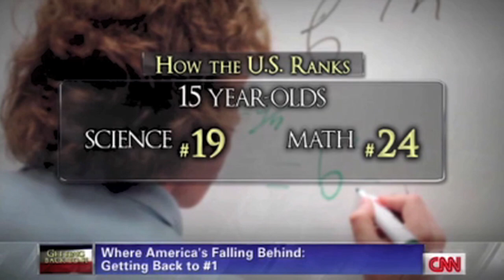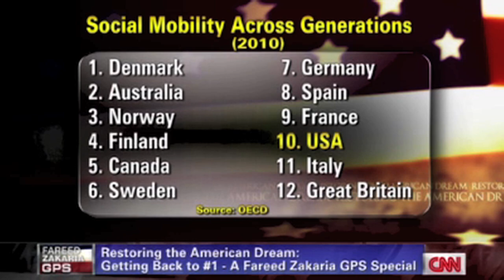Where Does America Rank In The World?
Where America ranks in the world.